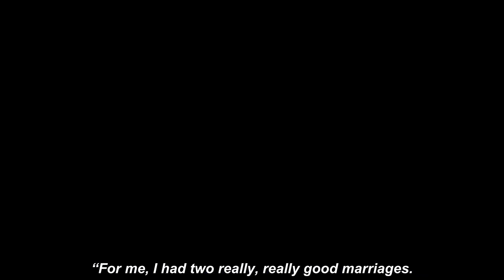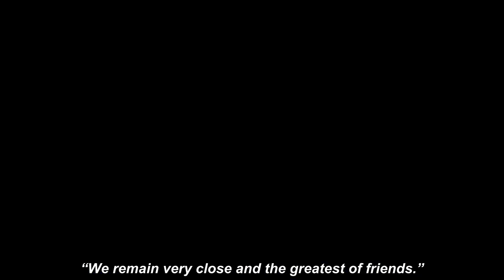'Difficult' Gary Lineker opens up 0n divorce from 'best friend' Danielle in rare insight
GARY LINEKER has opened up to give a rare insight into his relationship with ex-wife Danielle Bux.